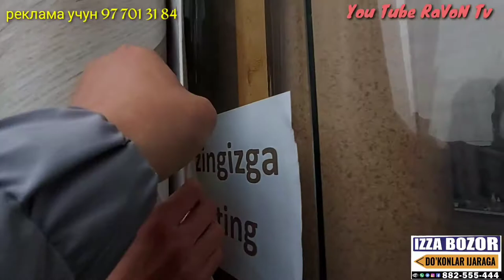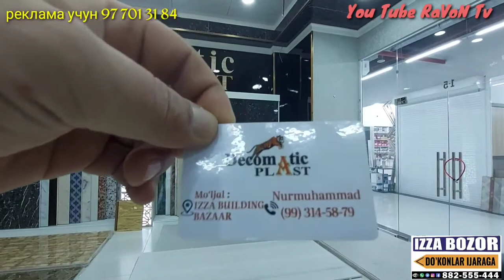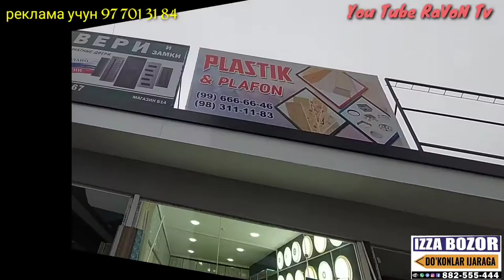Строительный материальный рынок Ташкент Уч-тепа Изза Буилдинг Базаар цены и другие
Тошкент Уч-тепа тумани Изза Буилдинг бозордаги нархлар ва шароитлар хакида
ушбу бозор офис номери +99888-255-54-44
Агарда уй сизга ёқан бўлса яқинларизга юборинг.✅